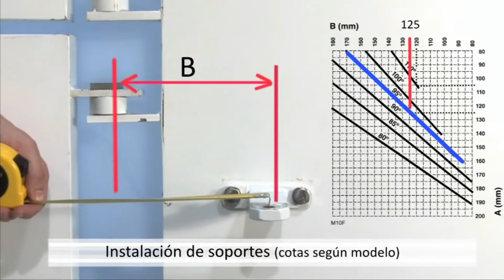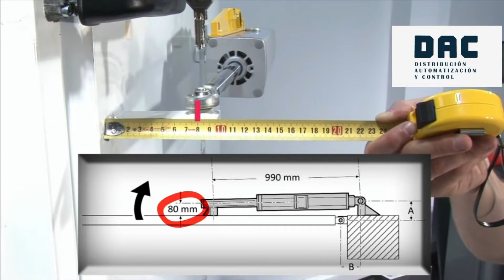GUIA DE INSTALACIÓN DEL MOTOR VULCAN - ERREKA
Instalación del pistón hidráulico VULCAN de ERREKA 🇪🇸 (procedencia española).
⚙️ Uso intensivo
📏 Longitud máx por hoja de 6 mts
⏳ Tiempo de apertura 12 seg.
💪🏻 Fuerza de 7000N
ℹ️ Grado de protección IP65
📲CONTÁCTANOS: